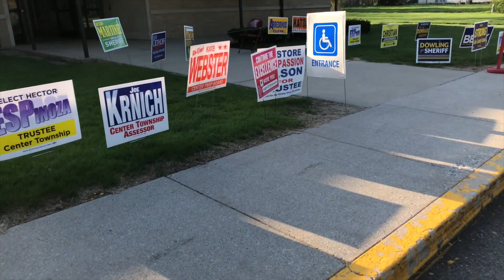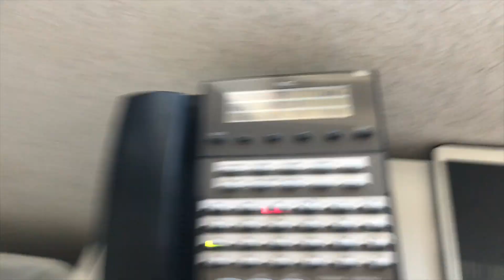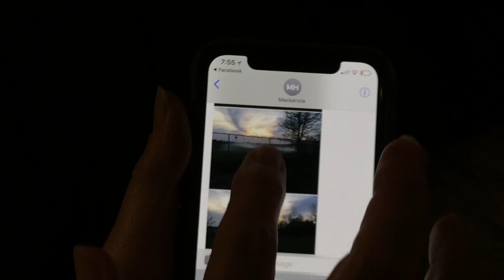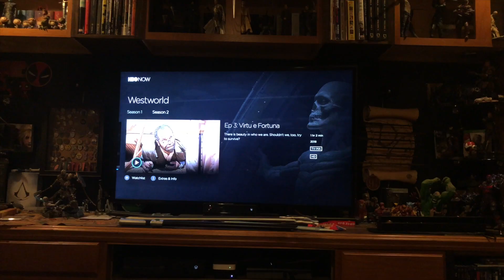MAY 8, 2018: IT'S NOT A PIG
Trying to vote, Jenna planting flowers outside RDS, the "Big Tone" cup, scooter update, something happened to the golf cart, and the kids try to guess what tomorrow's surprise will be.